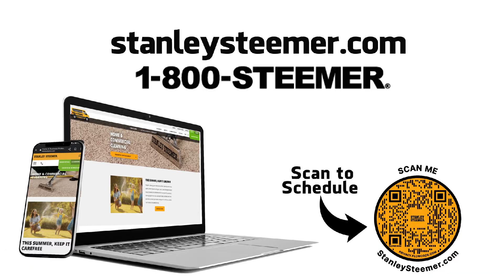SSL Realtor 30